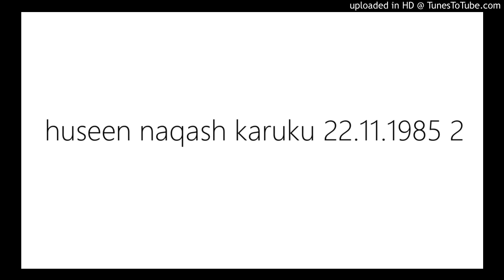huseen naqash karuku 22.11.1985 2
49. حوسێن نەقاش کەرکووکی
22__Didari_xellk
Abdulraqib Yusif